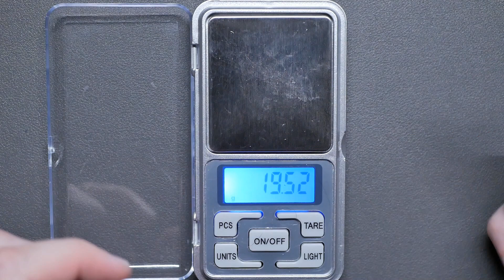Stylo-plume SCRIBO La Dotta Ai Colli: présentation, essai et avis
(English & French subtitles)

Lors d'échange avec FrancoisTHX sous la vidéo de présentation d'un stylo Lotus (début Avril), FrancoisTHX m'a conseillé un stylo SCRIBO pour une possible revue. Je possède un Scribo La Dotta depuis presque 3 mois: les stylos SCRIBO (La Dotta et FEEL) sont des stylos situés plutôt dans le haut de gamme, la compagnie est plutôt récente, j'ai donc tenu à prendre le recul nécessaire pour faire cette revue.

SCRIBO a été fondé en 2010 par Giuseppe Burgoni, fait ses stylos à la main depuis Bologna en Italie. L'histoire dit que Scribo possède les machines pour fabriquer les plumes de la compagnie OMAS suite à la fermeture de cette dernière.
La compagnie s'est taillée une assez bonne réputation (en particulier pour ses plumes), avec des stylos se situant côté prix plutôt dans le moyen-haut de gamme.

Cette vidéo fera la revue du Stylo-plume SCRIBO La Dotta, finition Ai Colli

SCRI = SCRIttura
BO = BOlognese

NB: tous les tests d'écriture sont faits sur papier Rhodia 80gsm, tous les "swatches" d'encre sont sur Tomoe River Hobonichi.

English version:

During an exchange with FrancoisTHX below the video presentation of a Lotus pen (early April), FrancoisTHX has recommended a SCRIBO pen for a possible review.
I own a Scribo La Dotta since almost 3 months: SCRIBO pens (La Dotta and FEEL) are pens positioned rather in the high-end market, the company is rather recent, so I wanted to take the necessary step back and time to do this review.

SCRIBO was founded in 2010 by Giuseppe Burgoni, company which manufacture pens by hand in Bologna, Italy. The story goes that Scribo owns the OMAS machines to manufacture nibs following the closure of the latter.
The company has a fairly good reputation in particular for its nibs, with globally pens positioned in terms of price rather in the mid/high-end market.

This video will review the SCRIBO La Dotta fountain pen, Ai Colli finish.

NB: all the writing reviews are done with the Rhodia 80gsm, all ink swatches are with the Tomoe River Hobonichi

Chapitres
0:00 Générique
0:29 Introduction
1:27 de plus prêt
5:27 Poids
6:16 Dimension
7:42 "Encrage"
8:00 Ecriture
11:54 Conclusion